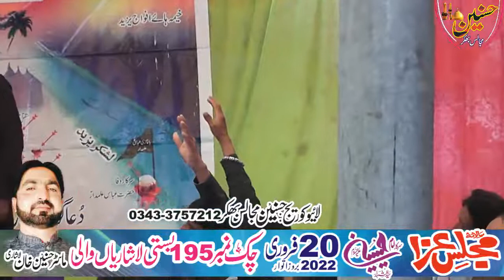Zakir Muhammad Hussain Shah Majlis Aza 20 February 2022 Basti Lashari Khansar Bhakkar